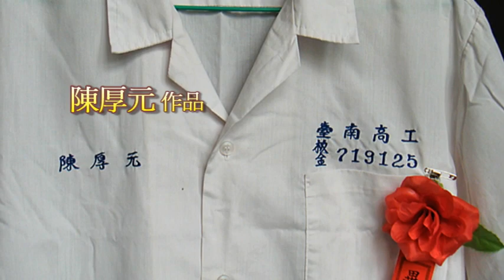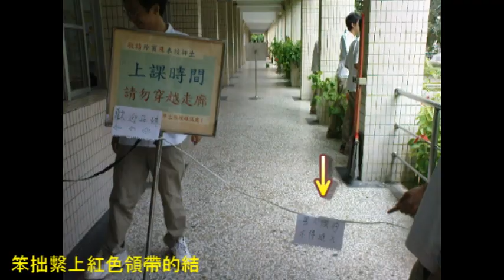《那些年，我們一起嘴砲的回憶》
100年暑假最後壓軸大片正式在9月1號上映嚕!! 還沒看過的你，那就落伍嚕~ 這是我蒐集了三年的照片、找了一個禮拜的老師錄影、做了三天三夜的製片，才大功告成的完成這部暑假壓軸大片《那些年，我們一起嘴砲的回憶》!! 希望大家會喜歡~b^皿^d  覺得不錯的話，不要吝嗇你的讚，按一下支持我唄~